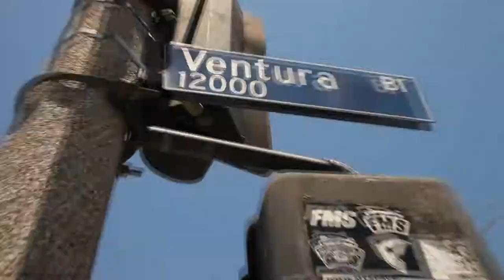Ryan Roberts Reel (Director of Photography)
Shot & Edited by Ryan Roberts
RER Productions